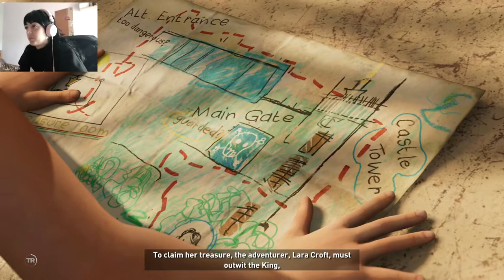THE NIGHTMARE - Shadow of the Tomb Raider Part 6